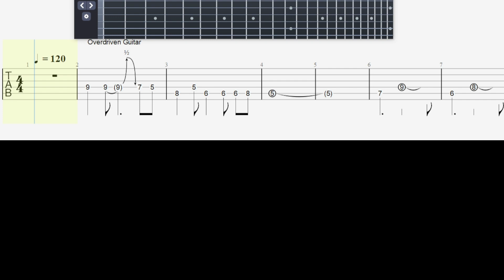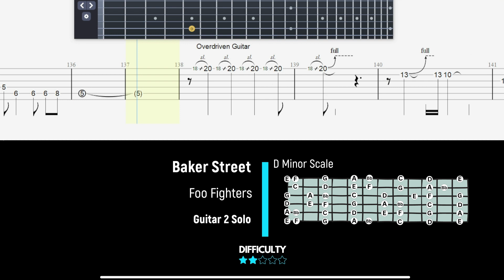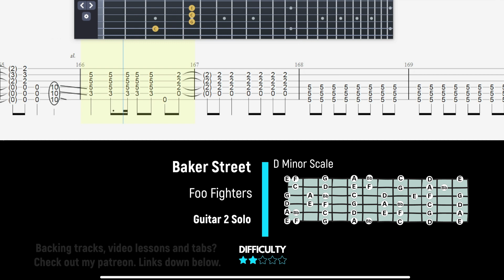Foo Fighters - Baker Street - Guitar 2 Solo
Thanks 8)